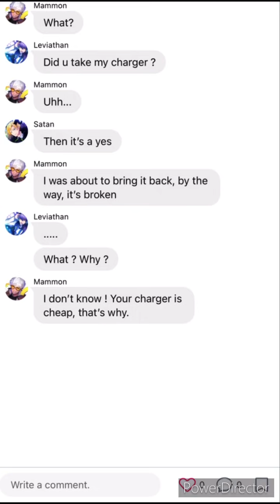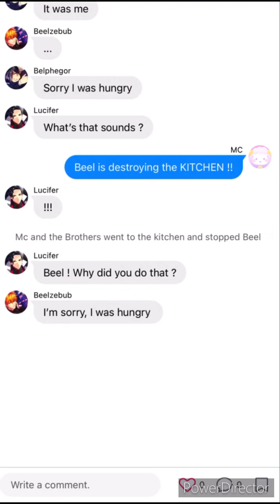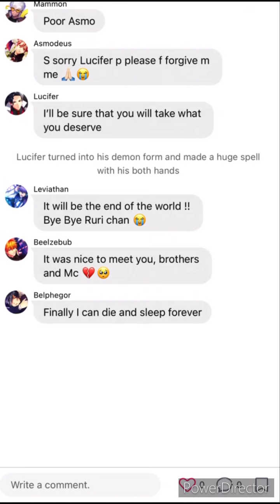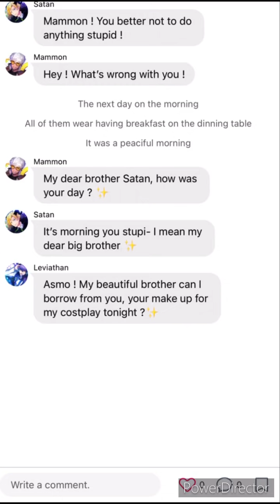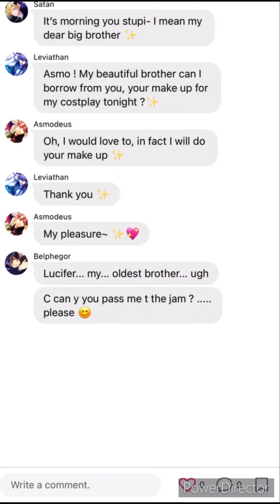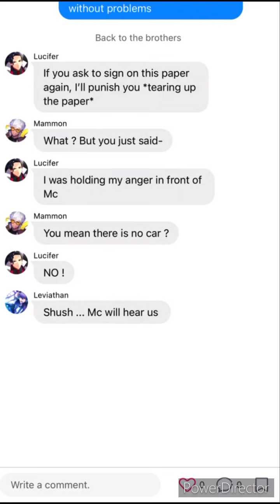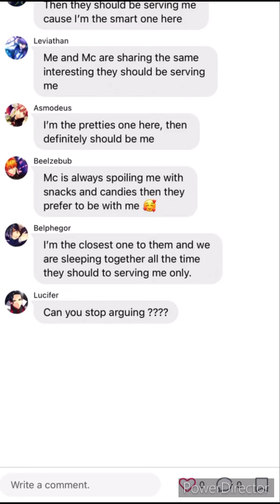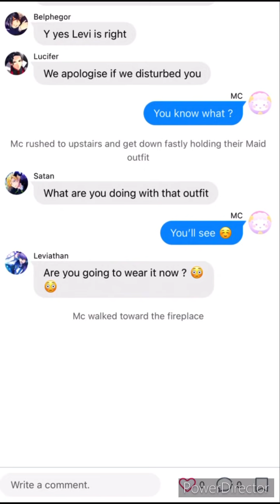Obey Me ! One Day without Problems = Mc become a Maid | Texting Story